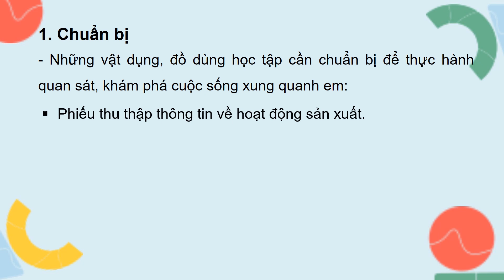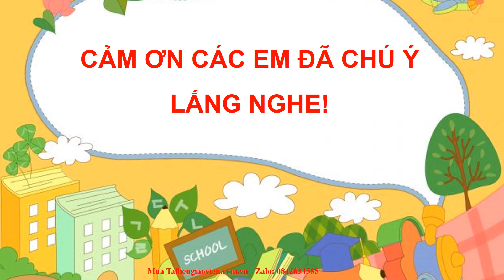Giáo án powerpoint Bài 13: TH khám phá cuộc sống xung quanh em | GA điện tử Tự nhiên xã hội 3 Ctst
Phía trên là giáo án Powerpoint hay còn gọi là giáo án điện tử, giáo án trình chiếu Bài 13: TH khám phá cuộc sống xung quanh em | Sách TNXH 3 Chân trời sáng tạo. Giáo án được làm với phong cách: hiện đại, đẹp mắt để tạo sự hứng thú cho học sinh.
Ngoài ra, chúng tôi có đầy đủ giáo án powerpoint các bài khác trong chương trình sách giáo khoa TNXH 3 Chân trời sáng tạo. Tin chắc rằng: Khi sở hữu bộ giáo án này, việc giảng dạy của thầy cô sẽ trở nên nhẹ nhàng và đạt hiệu quả tốt.